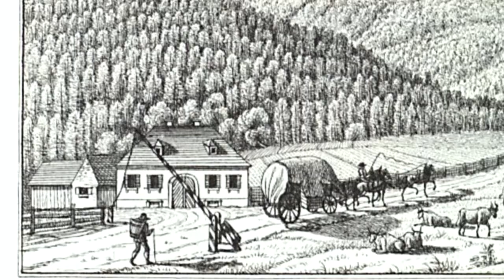The Green Heart of Austria: Styria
Historic cities, mountains, forests and meadows, a castle on a volcano. These are just a few of the highlights of Styria, one of Austria's 9 federal states. Wanna know more? Then join me as we discover yet another unknown corner of Central Europe.

More information about the video content bellow:
1. Styria or Steiermark is a state (Bundesland) in the southeast of Austria.

2. Styria was inhabited by Celtic tribes. After its conquest by the Romans, the eastern part of what is now Styria was part of Pannonia, while the western one was included in Noricum.

3. Graz is the capital city of the Austrian state of Styria and second-largest city in Austria after Vienna. In 1999, the city's historic centre was added to the UNESCO list of World Heritage Sites.

4. Styria is popularly known as the “Green Mark” and - mainly in tourism - the “Green Heart of Austria”, as around 61 percent of its land area is forested and another quarter is made up of meadows, pastures, orchards and vineyards. In 2017, almost 12,821,161 overnight stays were counted in all of Styria.

5. Riegersburg Castle is a medieval castle situated on a dormant volcano above the town of Riegersburg in the Austrian state of Styria.

6. Grüner See (Green Lake) is a lake in Styria, Austria in a village named Tragöß.

7. The latest temperature studies suggest that Eastern Styria in particular is particularly susceptible to global warming. Since 1960, the average annual temperature has risen by three degrees, which is twice the value in other regions.